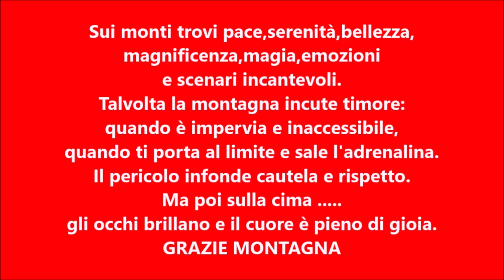Guido trekking Trailer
Sui monti trovi pace, serenità, bellezza, magnificenza, magia, emozioni e scenari incantevoli.
Talvolta la montagna incute timore : quando è impervia e inaccessibile , quando ti porta al limite e sale l'adrenalina. Il pericolo infonde cautela e rispetto. Ma poi sulla cima gli occhi brillano e il cuore è pieno di gioia. GRAZIE MONTAGNA